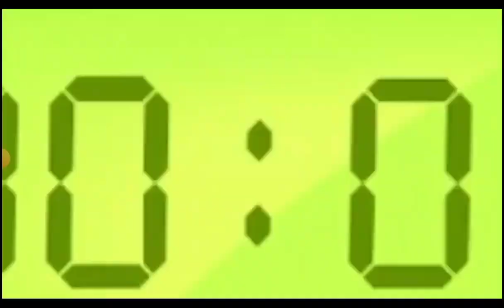Kick the Buddy 3 Official Trailer